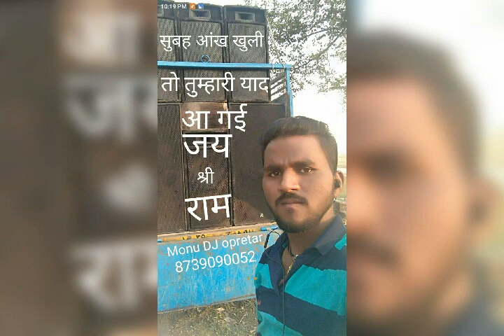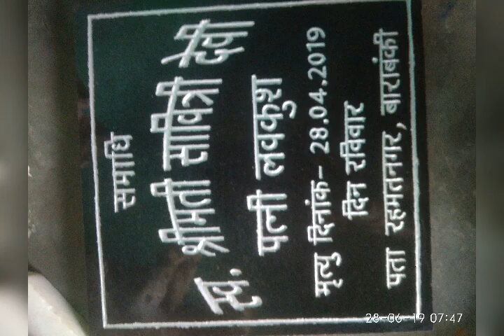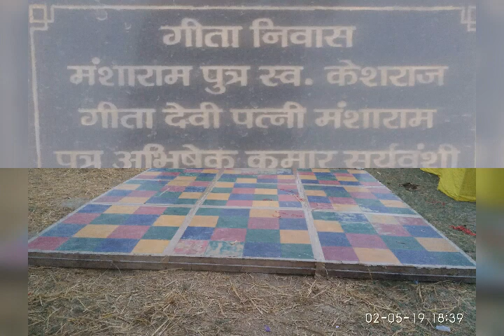Monu DJ and sound service jahangirabad Raj barabanki MO 8739090052